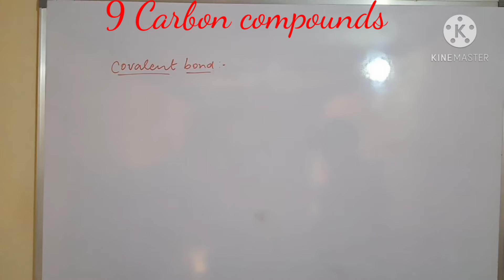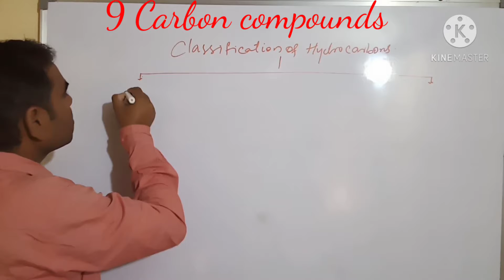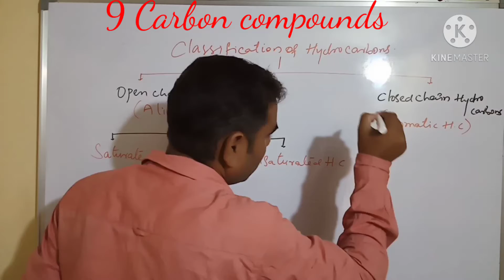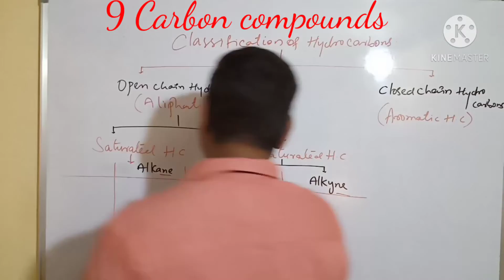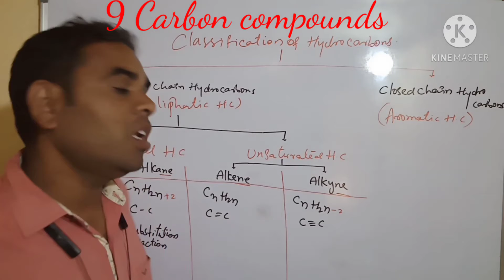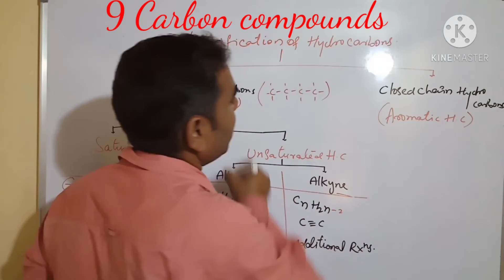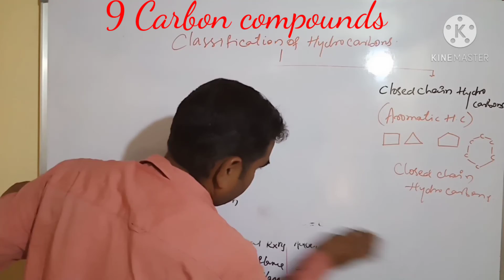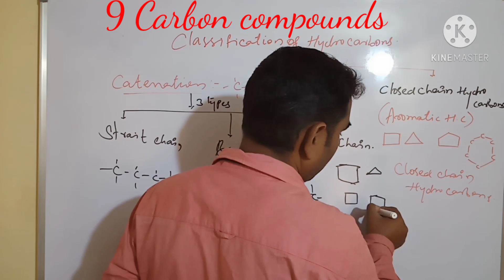9 Carbon compounds class 10 part 5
Classification of hydrocarbon